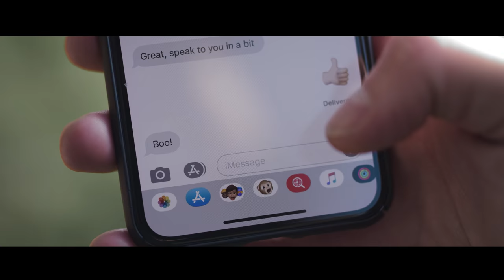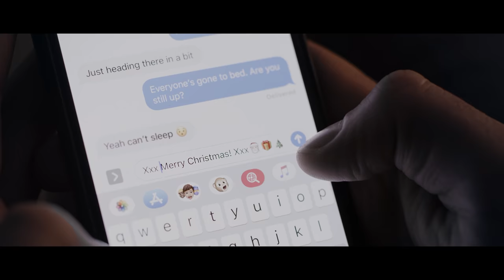Made For You - Christmas Short Film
Made For You, follows a same-sex long-distance couple and shows how their relationship works despite living far apart from each other.

Cast:

Rhys: Kane Surry
John: Petter Lofsgaard
Mum: Linda Beastall
Dad: Mark Murphy
Dogs: Molly & Amber

Crew:

1st AC: Adam Shaikh
Colourist: James Westlake

Special thanks:

Dom Burgess
Video Europe - for kindly donating an assortment of equipment
The Jones’
Natalie Martins